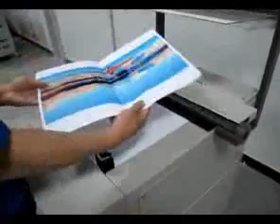PMS18B Photobook Maker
Magical Bridge Industrial Limited is a manufacturer, exporter, and supplier of printing machinery, packaging machinery, office equipment,advertising equipment in China.